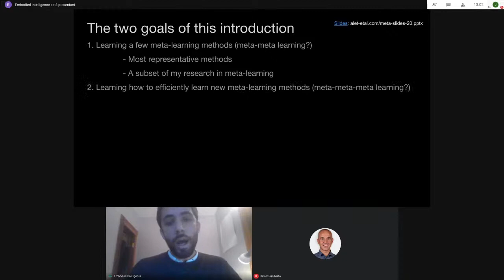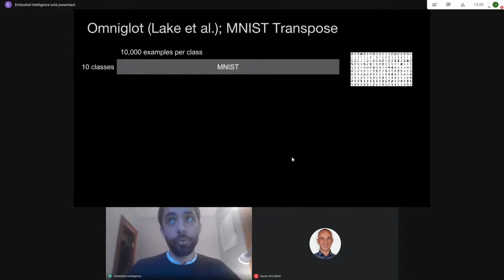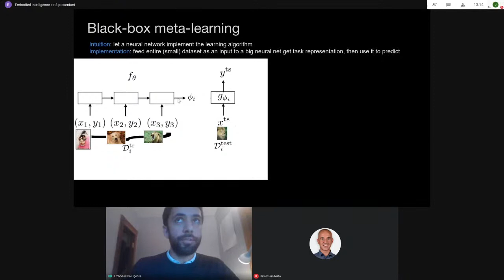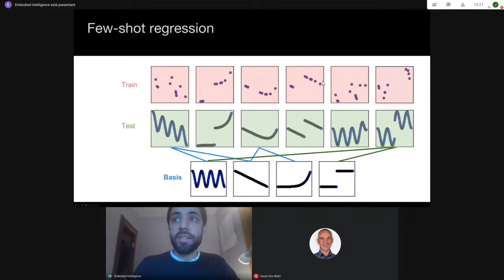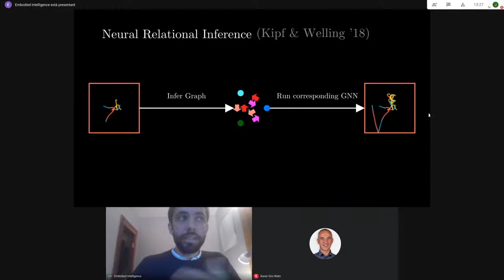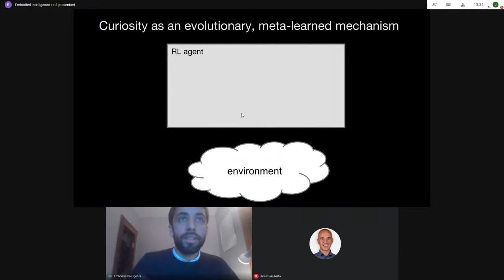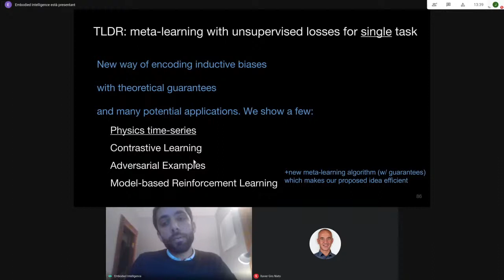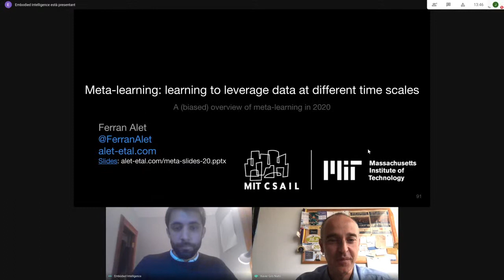Meta-learning: learning to leverage data at different time scales - Ferran Alet - UPC Barcelona 2020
Abstract
TLDR: I will introduce modern meta-learning methods as a collection of ways to leverage heterogeneous data collected at different time scales, from the evolutionary to the instantaneous.
In AI we have seen a steady progression towards using more data and computation to replace hand-designed systems. From expert systems to simple regressors, deep learning has now automated the design of features by learning them end-to-end. Meta-learning can be understood as the next step in this ladder by turning learning onto itself to discover better learning algorithms.  However, as a relatively young sub-field, there is still not a fully-formed consensus of what differentiates meta-learning from classical learning and what concrete advantages it gives. In this talk, I will argue that the best way of viewing meta-learning is through the lens of learning at different time-scales, with priors learned at larger time scales being leveraged on shorter time scales. This paradigm will encompass methods going from AutoML (where computers design new architectures or ML algorithms) to tailoring, a new way of doing inference on a single task by learning to incorporate inductive biases in the inner loop. In the middle, we have few-shot learning methods, which build neural networks that can solve a new task with few amounts of data thanks to priors learned from related tasks.

Bio
Ferran Alet is a PhD student at MIT-CSAIL advised by Leslie Pack Kaelbling and Tomas Lozano-Perez and meeting regularly with Josh Tenenbaum. His research focuses on meta-learning, combinatorial generalization, and using insights from science and engineering to make ML models generalize more effectively. Before that he studied Mathematics and Engineering Physics at UPC BarcelonaTech, being the valedictorian of CFIS, the selective program allowing students to simultaneously complete 2 degrees. He completed his final degree thesis at MIT MechE with professor Alberto Rodriguez, building the high-level planner of the MIT-Princeton team that won the stowing task in the Amazon Robotics Challenge 2017. He has also competed in different scientific competitions, winning the Spanish Informatics Olympiad, the Catalan Physics Olympiad, and, with teammates from UPC, two times the SouthWestern European regional of the ACM-ICPC college programming competition. For papers and more information, you can visit alet-etal.com.